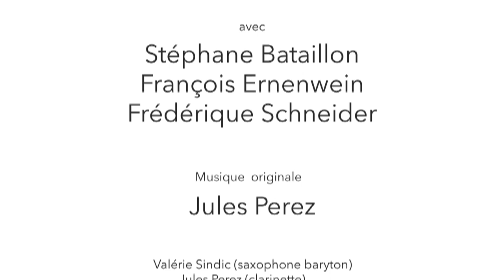EDGAR MORIN - Le sens de ma Résistance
Entretien avec Edgar Morin, né en juillet 1921, sociologue et philosophe de renommée internationale, auteur d’une œuvre publiée dans quarante-deux pays, comprenant près de quatre-vingts livres et une dizaine de films. Il offre, dans cet entretien, sa vision ultime sur l’état du monde, la poésie de la vie, la raison, le mystère..., mais aussi sur la nécessité vitale de s'opposer à toutes les barbaries. Résistant de 1942 jusqu’à la Libération, il n’a jamais cessé, en effet, d’intervenir dans la vie publique, afin de défendre une « politique de civilisation » universelle.
          Par Antoine Peillon (Paris, juin 2015)